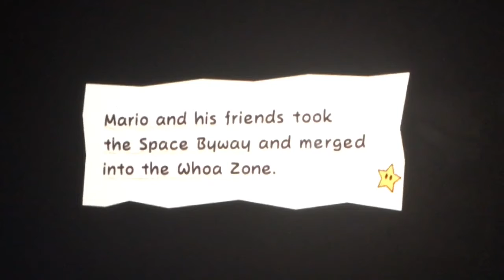Super paper mario episode 18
WhAt ThE hECK iS WronG wItH mY CaMERA

Aside from that I do not own any of the songs used in this video I respect the creators of the these songs and I would want you to go and check out there other songs and content.